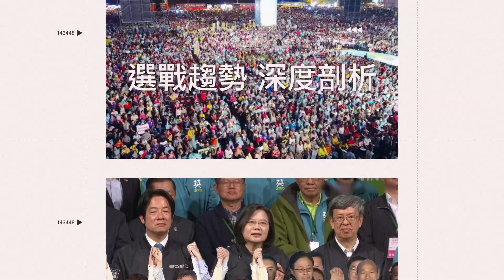李妍瑾直播帶貨「女客人飆罵」鬧到警也上門 現場影像曝光｜娛樂星世界